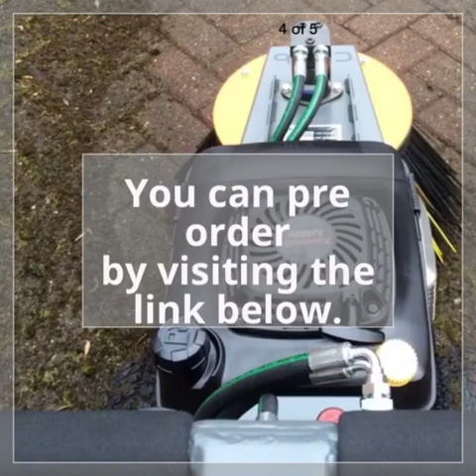How to remove moss from a driveway Block Paving Mossmatic Weed Brush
Have you ever wanted to softwash  a driveway or patio or even a tarmac drive that has too much moss on the surface and just soft washing with chemicals alone would leave all the dead moss on the drive?.
Well don't worry anymore because the mossmatic has it covered.
Using the mossmatic you can remove the moss from the surface that you are trying to clean then softwash with your chemical of choice for a final completed job that looks amazing. Without the use of a pressure washer!.
Also the added benefits from using the Mossmatic are as follows.
You don't have to re-sand or return on a separate day to finish the resand.
You use a lot less water as soft washing doesn't require the same amount of water as pressure washing.
Prices shown below include VAT but not carriage

Soft washing takes a scientific approach to cleaning by using quality eco-friendly Softwashing products blended for all kinds of cleaning projects.

More Information about Soft Washing:

SoftWash UK| Soft Washing |Softwashing | Roof Cleaning | Clever ...

Soft washing is a safe and very effective low pressure cleaning method. It allows cleaning and sanitizing from the safety of the ground or a platform using low pressure equipment that will effectively clean and sanitize exterior surfaces with soft washing chemical.

A car wash (also written as "carwash") or auto wash is a facility used to clean the exterior and, ... Brush, Roller-on-demand Conveyor belt, soft cloth friction washing, several ways to wash the tires, and a recirculating water system. With that ...

Dish washing (British English: washing up) is the process of cleaning cooking utensils, dishes, ... As fingernails are often more effective than soft implements like cloths at dislodging hard particles, washing simply with the hands is also done ...

South Shore Softwash. Professional Roof and Exterior Soft Washing ... How would you clean my roof, siding, fencing and other exterior surfaces? South Shore ...

Also searched online for:

Searches related to Soft Washing
soft washing equipment uk
soft wash roof cleaning chemicals
soft washing uk
soft wash roof cleaning uk
soft wash systems uk
soft wash chemicals for sale
soft wash training
softwash equipment uk